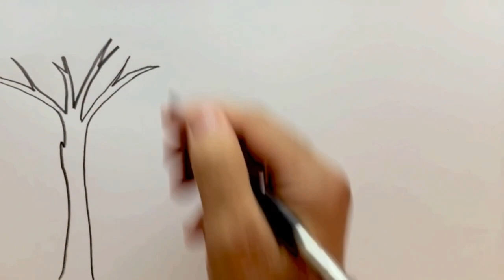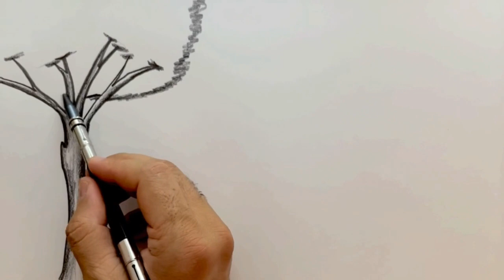uycha rasmini chizish